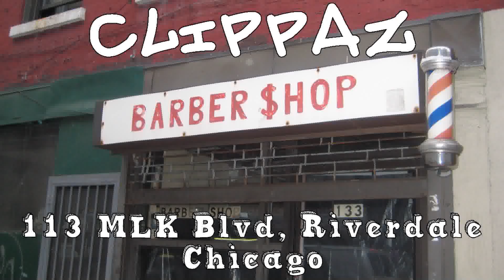These Are The 10 WORST Columbus Neighborhoods To Live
Where are the 10 worst neighborhoods to live in Columbus? We looked at several factors, including quality of life, employment rates, home values and crime. The results: The 10 worst neighborhoods you could live in Columbus.